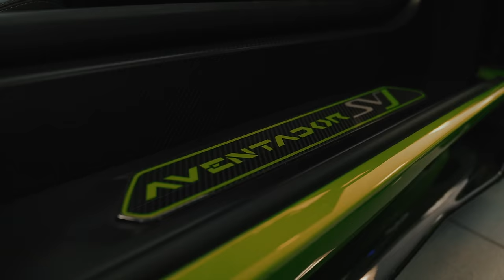Mc Cruzy T - Storm Don [Music Video]